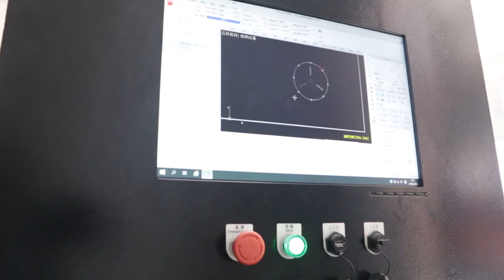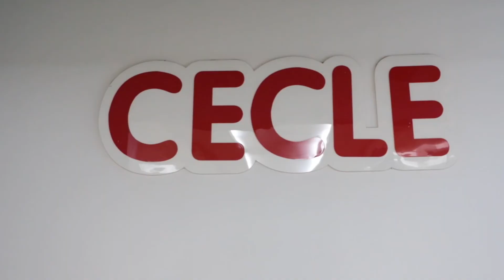The Newest Packing and filling technology !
Update the newest Packing , Filling and Pharmaceutical machine videos
Please follow us to learn the newest packing technology!!